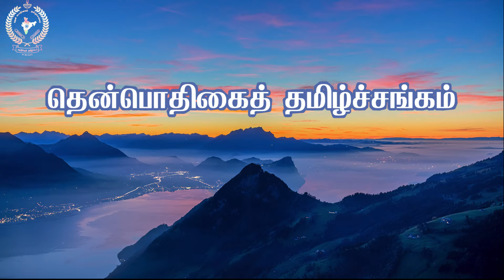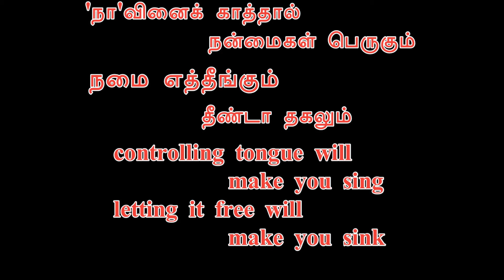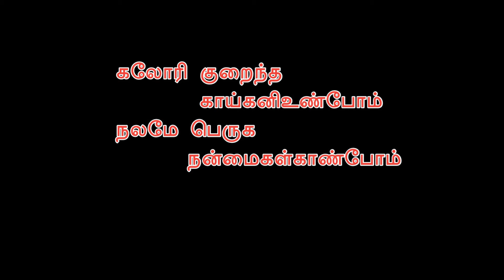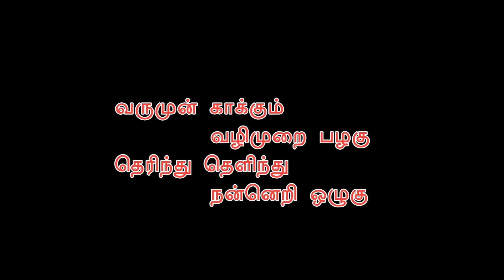50.இனிய உதயம் /பொன்மொழிகள் பத்து -THEMATHURA TAMILOSAI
Program composed &produced by Dr.R.Maria selvam